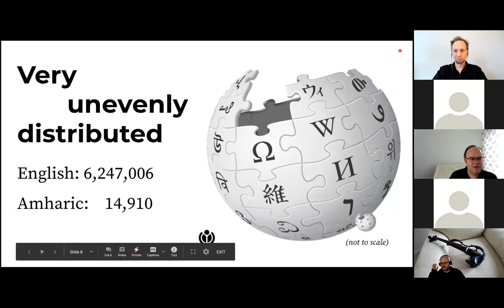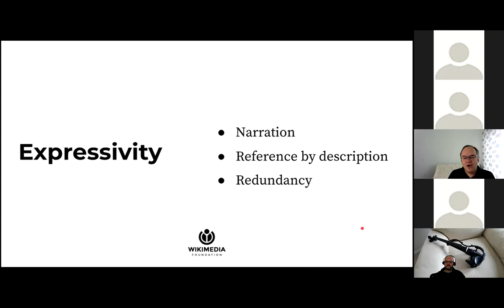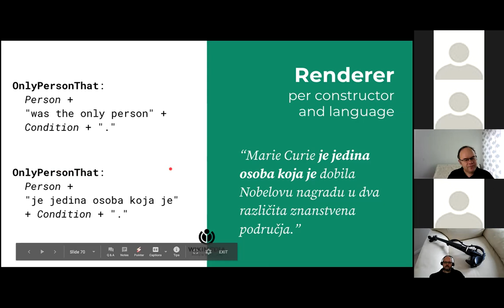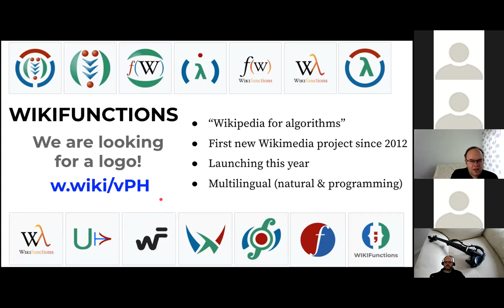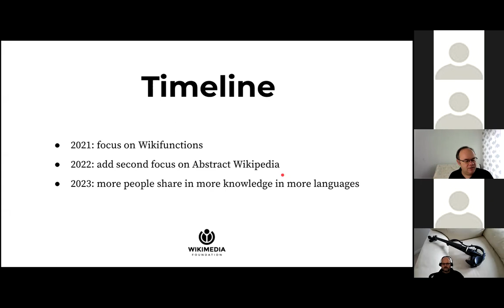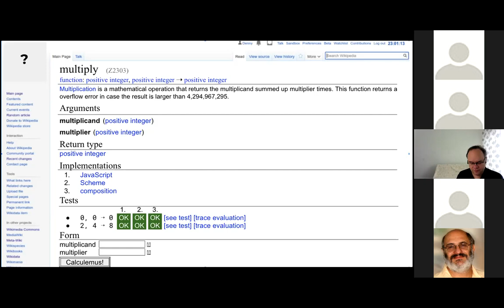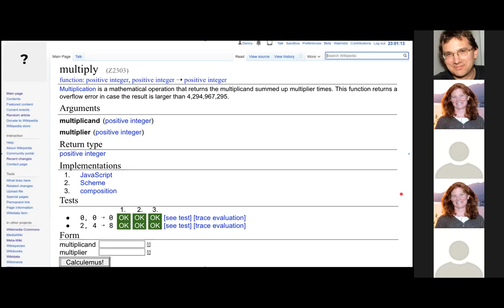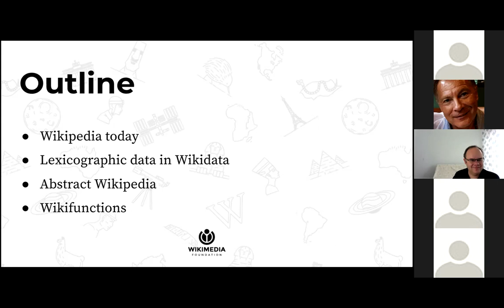NSF Convergence Accelerator: Denny Vrandečić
NSF Convergence Accelerator Tracks A & B Speaker Series:
Denny Vrandečić, Wikimedia Foundation
Knowledge beyond the Graph: Toward a Multilingual Wikipedia

Abstract: Wikipedia’s vision is a world in which everyone can share in the sum of all knowledge. In its first two decades, this vision has been very unevenly achieved. One of the largest hindrances is the sheer number of languages Wikipedia needs to cover in order to achieve that goal. We argue that we need a new approach to tackle this problem more effectively, a multilingual Wikipedia where content can be shared between language editions.

We have started a new project where we separate this goal into two parts: creating and maintaining content in an abstract notation within a project called Abstract Wikipedia, and creating a new project called Wikifunctions that can translate this notation to natural language. Both parts are fully owned and maintained by the community. This architecture will make more encyclopedic content available to more people in their own language, and at the same time allow more people to contribute knowledge and reach more people with their contributions, no matter what their respective language backgrounds.